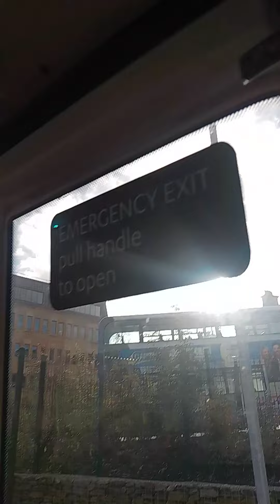18 October 2024(2)